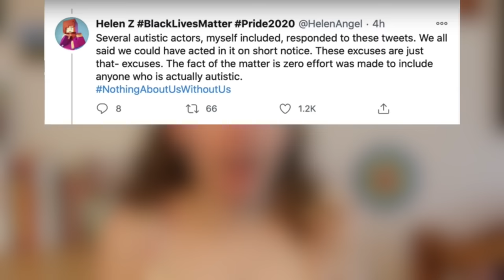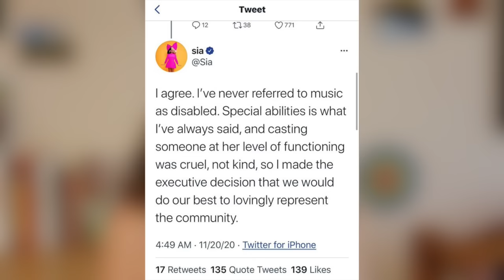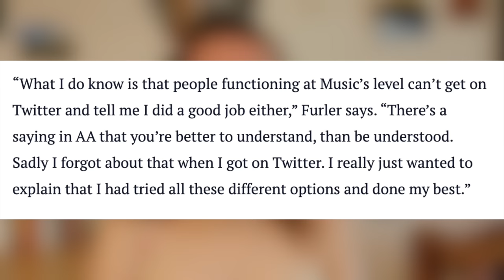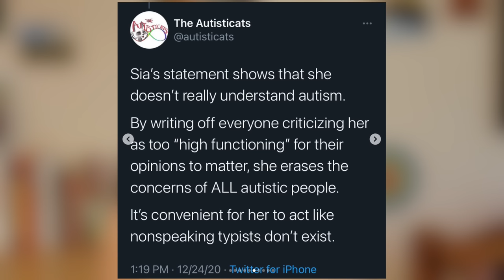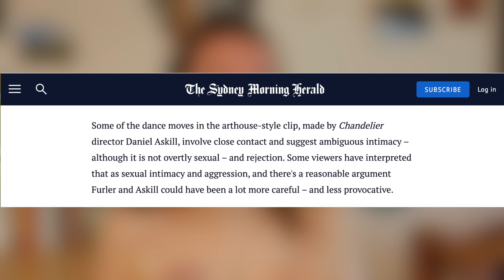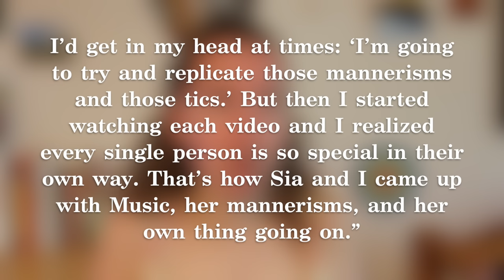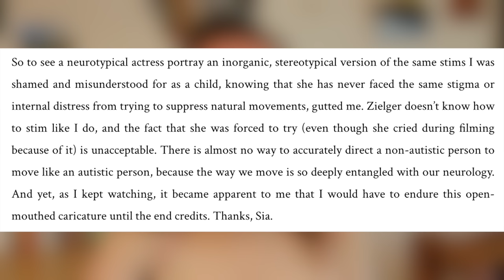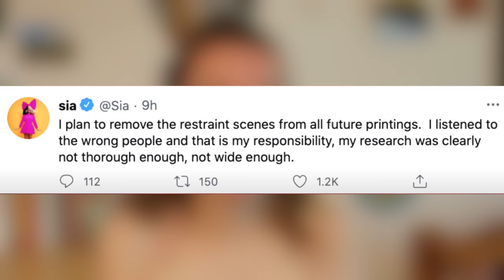Sia’s Autistic So…. Let’s Re-Examine “Music” - An Excruciating Film Breakdown [CC]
Now that Sia has come out as autistic, let's re-look at this film as a product of internalized ableism. (Yes, I did watch the movie twice for this video. And no, I am not okay)

Time Stamps
00:00 Intro
02:03 The Basics
05:20 Twitter & Interview Shenanigans
15:46 The Representation
22:23 Maddie & Sia’s Relationship
28:05 Racism
29:11 Film Breakdown
46:05 Review
49:47 But… Sia’s Autistic?

Sources & Resources (further autism resources below!):
On instagram - @neurodifferent ; ​​@reberrabon_bon ; @autisticats ; @another.autistic.aussie

Wow! You scrolled to the bottom! Thanks for reading this far & also for being here! Glad to have ya :)